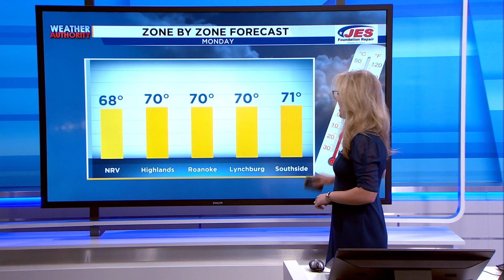Sunday 5pm Weather Authority Update 11.17